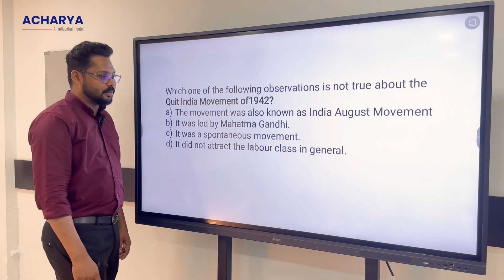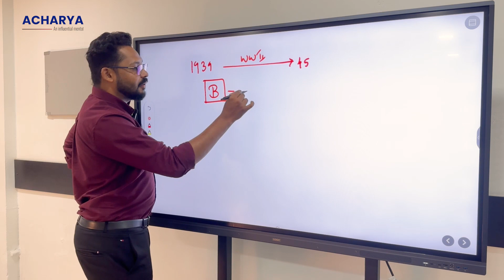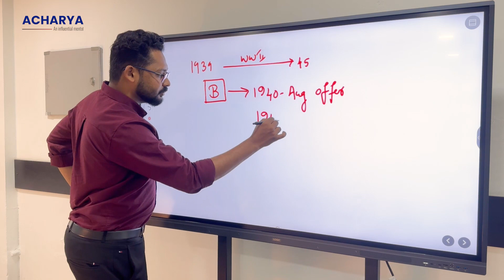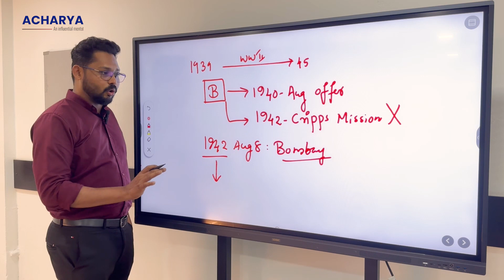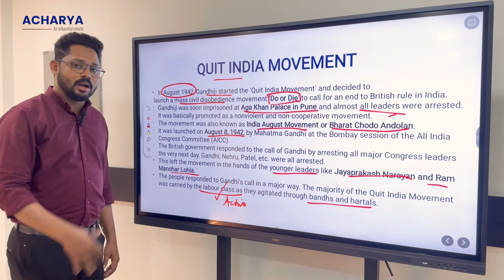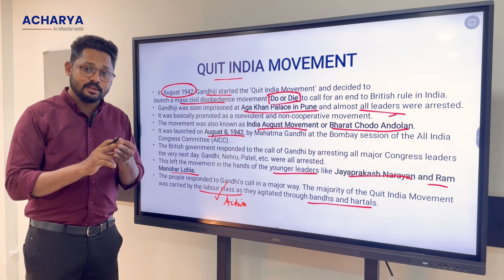A Short Story of Quit India Movement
The Quit India Movement of 1942 was a nonviolent civil disobedience campaign against British colonial rule in India. Led by Mahatma Gandhi, it demanded an immediate end to British interference. Despite widespread arrests, protests, and suppression, the movement significantly contributed to India's eventual independence in 1947.